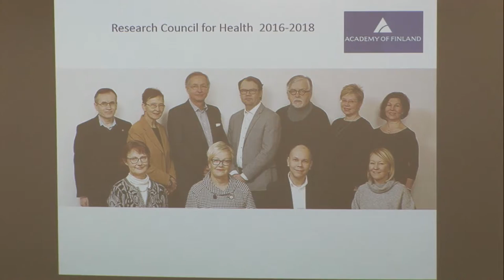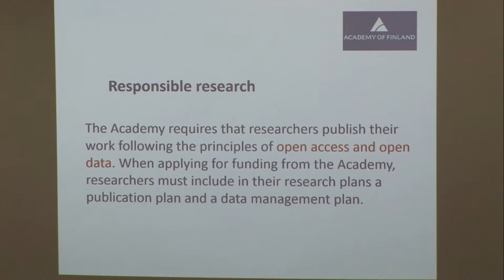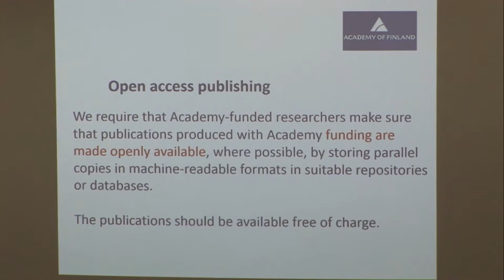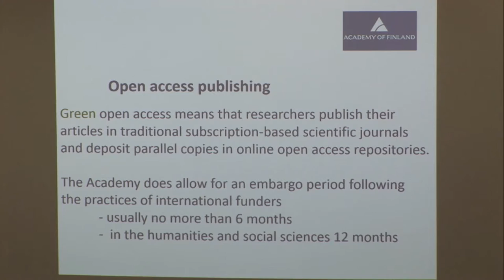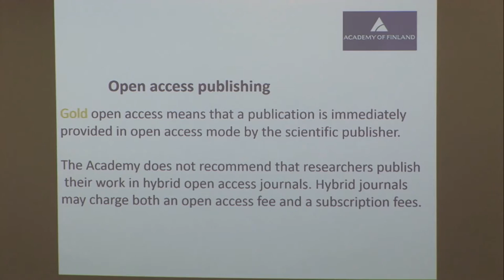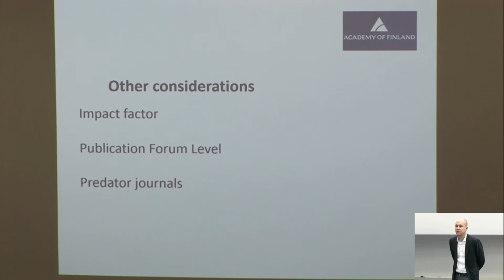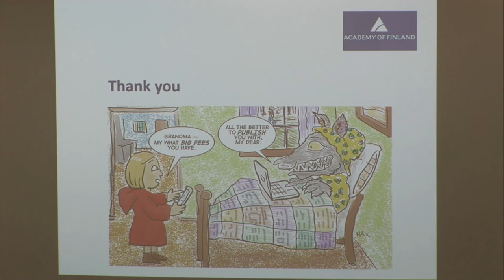Open access publishing - researcher's perspective - Mika Rämet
Mika Rämet (University of Oulu, Faculty of Medicine) presents Open access publishing from a researcher's and from the Academy of Finland's perspective. The presentation was a part of the Open Science Expert Training at University of Oulu on the 20th of April, 2016.